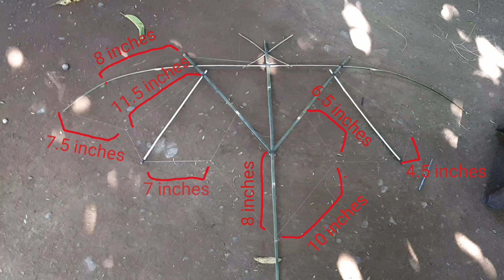How to make a Bat Kite or Batman kite?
Paano gumawa ng Batman kite?